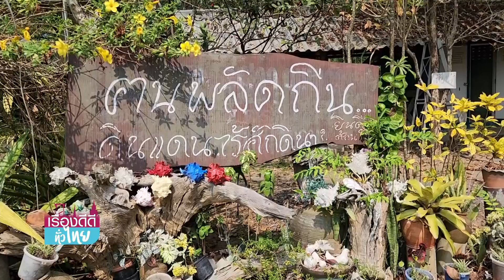ทานอาหาร นั่งชมฝูงเหยี่ยวแดง | เรื่องดีดีทั่วไทย | 15-3-66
เอาใจคนชอบส่องนก ดูเหยี่ยว จะพาไปดูฝูงเหยี่ยวแดงที่ร้านอาหารเพื่อชีวิต  ร้านคนพลัดถิ่น อ.เมืองตราด